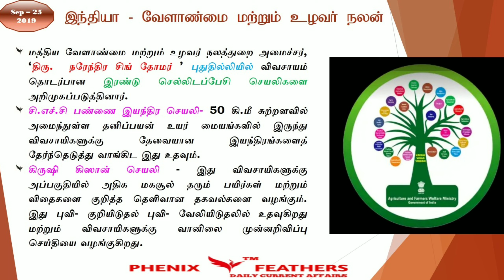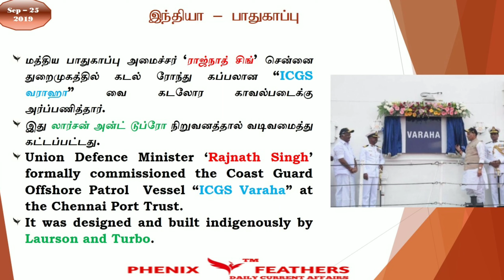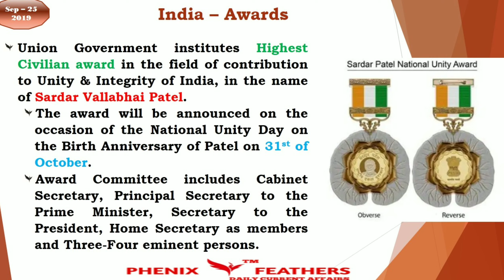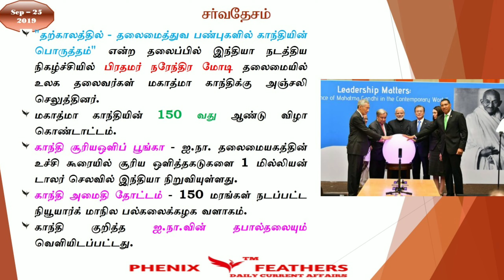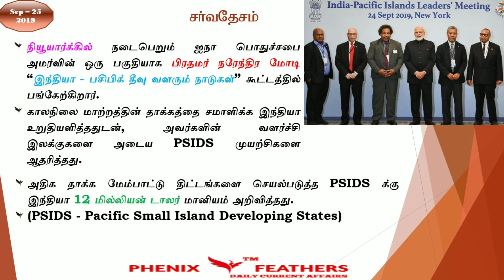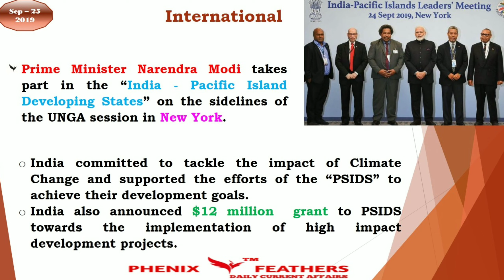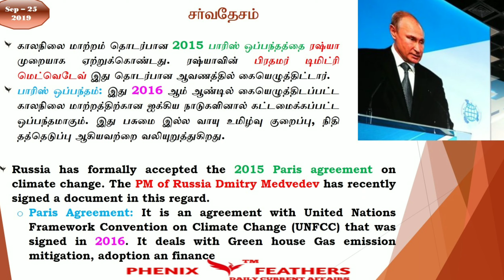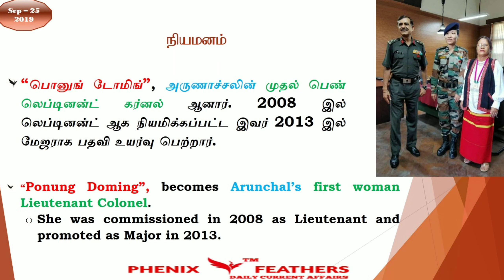25-09-2019 | DAILY CURRENT AFFAIRS | WITH SHORTCUTS | PHENIX FEATHERS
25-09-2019 | DAILY CURRENT AFFAIRS | WITH SHORTCUTS | PHENIX FEATHERS

Govt competitive exam current affairs latest news